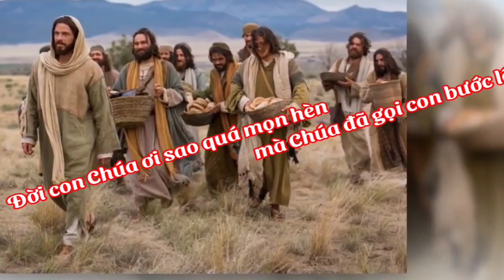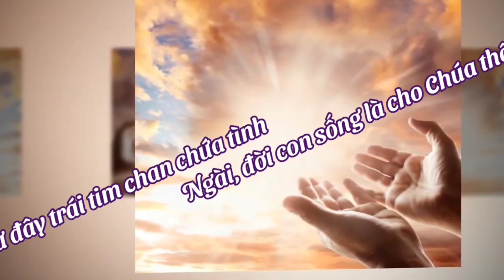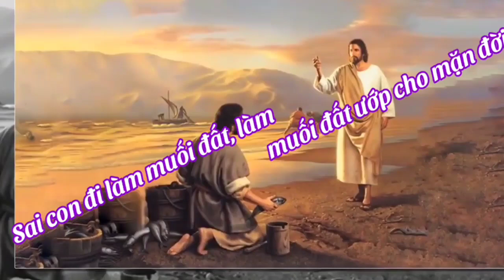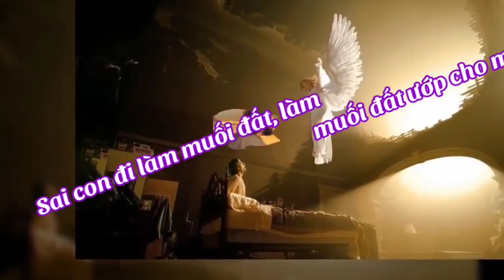(CL) Chúa Cất Tiếng Gọi Con (Đời con, Chúa ơi, sao quá mọn hèn, mà Chúa đã gọi con ... - Việt Khôi)